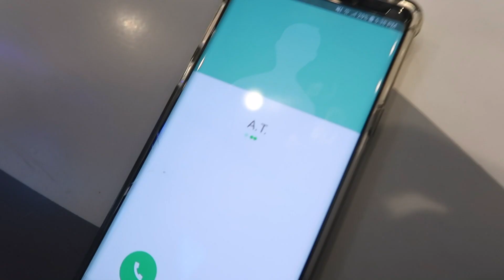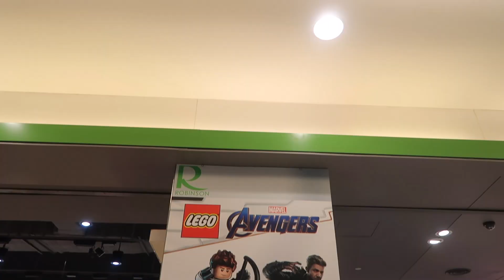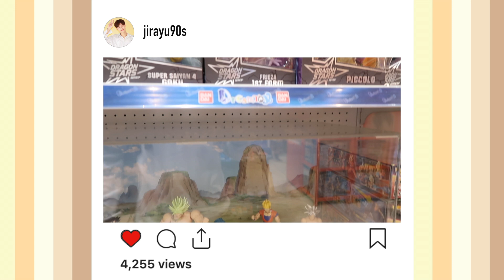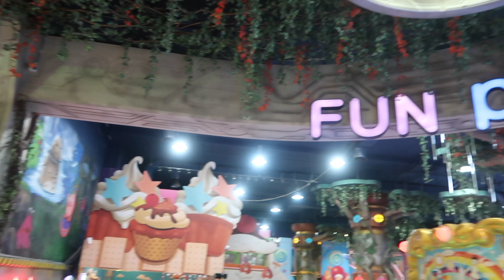Vlog วันนี้ก็ชิวป๊ายยยย | Bennie Oppa [Eng sub]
อย่าลืมติดตามผลงานได้ที่

Line: bjs_27